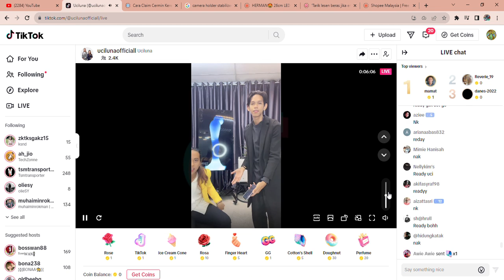Ucilunaofficiall is LIVE TikTok Google Chrome 2023 09 26 17 14 14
ucilunaofficiall
Uciluna